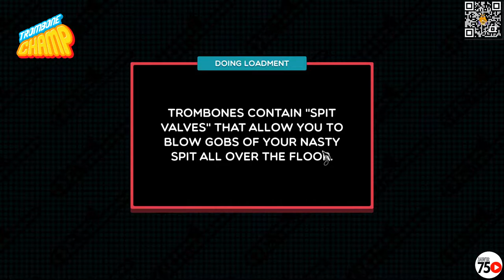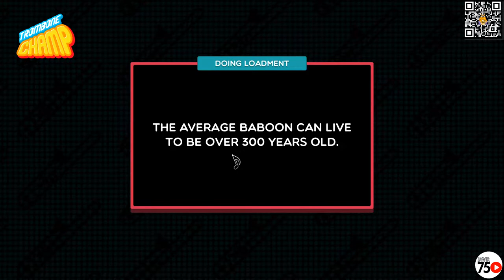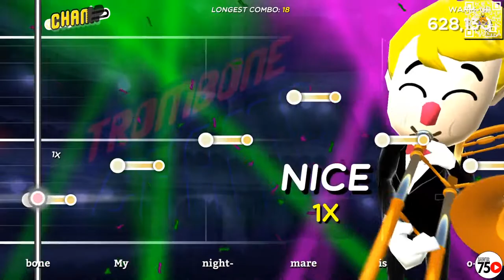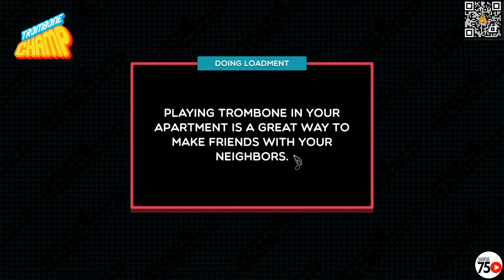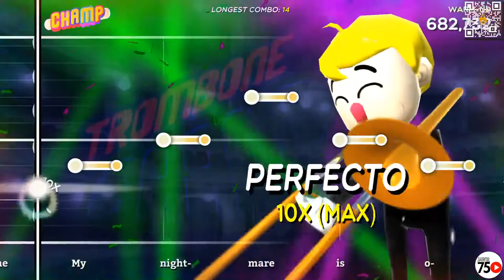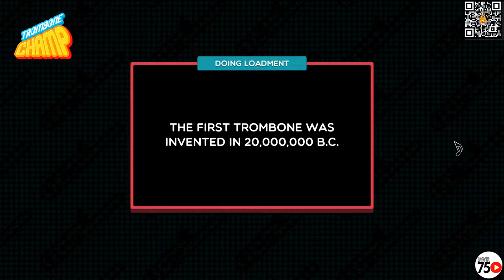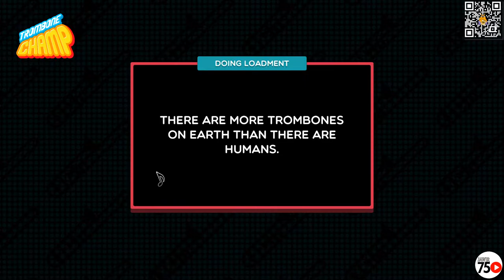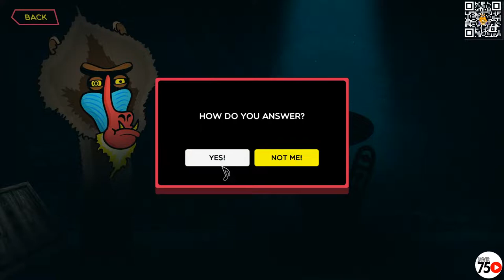Berburu Rank S! - Trombone Champ Livestreaming (Indonesia)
*Indonesian*
*With Commentary*
PC Gameplay

1080p 60fps

PC SPEC:
Cooler: Cooler Master Hyper 212 LED TURBO - Black Cover DUAL FAN
VGA: EVGA GeForce RTX 2060 KO GAMING 6GB GDDR6
Processor: Intel Core I5 10400 Box Comet Lake Socket LGA 1200
SSD: Kingston SSD NV1 M.2 Pcie Gen3 Nvme 500GB - M2 500 GB (system OS); SAMSUNG EVO SSD 980 NVMe M.2 1 TB

LAPTOP SPEC:
Asus FX553VD
12 GB DDR4-2400 SDRAM

Sades M-Power / MPower Multi Platform Gaming Headset